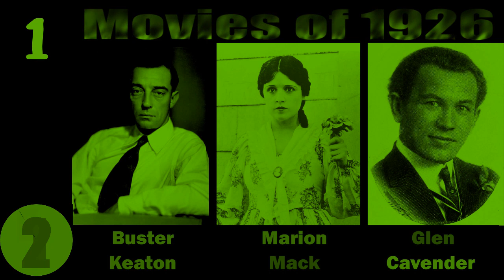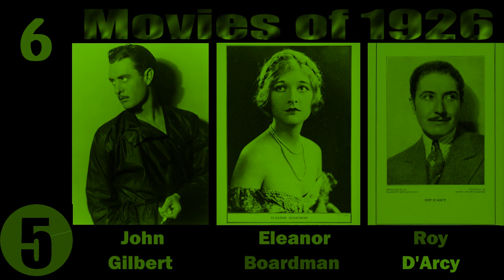movie of 1926 - silent quiz